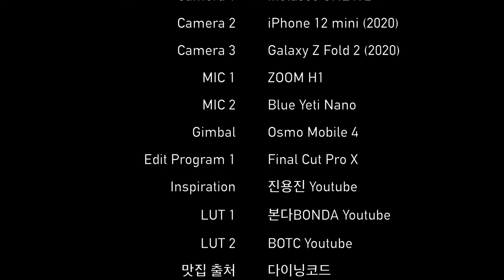서울 350번 버스 주행영상 | Seoul Bus No.350 Driving Tour | 석촌역(중)~휘문중고등학교 | 갤럭시Z폴드2 | 4K 60fps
601화 카카오맵 링크

서울 350번 버스는 서울 강동/강남/강북을 운행하는 버스로,
복정역환승센터에서 출발해서 잠실종합운동장, 강남역, 사당역, 노들역까지 운행합니다.

Time Stamp.
00:00 서울 350번 버스 탑승
01:02 석촌동한솔아파트앞 (24-180)
02:17 석촌고분역.올림픽병원 (24-178)
03:00 송파구민회관구의회 (24-168)
04:03 삼전역 (24-167)
05:24 잠실우성4차현대아파트 (24-160)
06:15 잠실근린공원.성현교회 (24-162)
07:56 아시아선수촌아파트 (24-164)
10:02 잠실종합운동장 (24-144)
13:13 삼성역 (23-438, 23-244)
14:39 휘문중고등학교 (23-249)
14:49 Credits

* 카메라 : Insta360 One X 2, iPhone 12 Mini (2020), Galaxy Z Fold 2
* 마이크 : Zoom H1, Blue Yeti Nano
* 편집 프로그램 : Final Cut Pro X
* 짐벌 : Osmo Mobile 4

Seoul Bus No.350 Driving Tour | Seokchon Station~Whimoon Middle/High School | Galaxy Z Fold 2 [ENG Sub]

Seoul Bus No. 350 runs across Gangdong/Gangnam/Gangbuk, Seoul.
It departs from Bokjeong Station Transfer Center and runs through Jamsil Sports Complex, Gangnam Station, Sadang Station and to Nodeul Station.

Time Stamp.
00:00 Seoul Bus No. 350 Departure
01:02 In front of Seokchon-dong Hansol Apt (24-180)
02:17 Seokchon Gobun Station.Olympic Hospital (24-178)
03:00 Songpa-gu Community Center District Council (24-168)
04:03 Samjeon Station (24-167)
05:24 Jamsil Woosung 4th Hyundai Apt (24-160)
06:15 Jamsil Neighborhood Park.Seonghyeon Church (24-162)
07:56 Asian Athletes' Village Apt (24-164)
10:02 Jamsil Sports Complex (24-144)
13:13 Samseong Station (23-438, 23-244)
14:39 Whimoon Middle and High School (23-249)
14:49 Credits

* Camera : Insta360 One X 2, iPhone 12 Mini, Galaxy Z Fold 2 (2020)
* MIC : Zoom H1, Blue Yeti Nano
* Edit Program : Final Cut Pro X
* Gimbal : Osmo Mobile 4